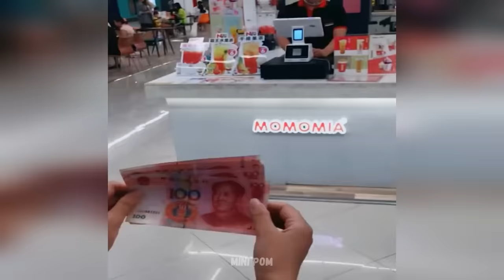Cute Pomeranian Puppies Doing Funny Things #9 | Cute and Funny Dogs - Mini Pom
Cute Pomeranian Puppies Doing Funny Things Part 9 | Cute and Funny Dogs - Mini Pom

Today we have a new Cute Pomeranian Puppies Video for you and your friends! The video will put you in a good mood for the whole day! 🥰